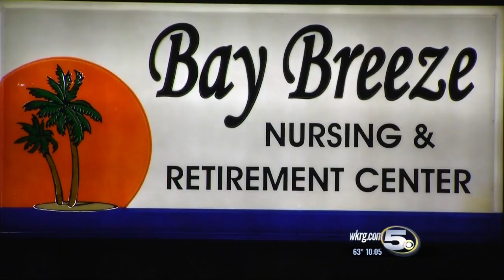Deputies say two men refused to give elderly woman medicine